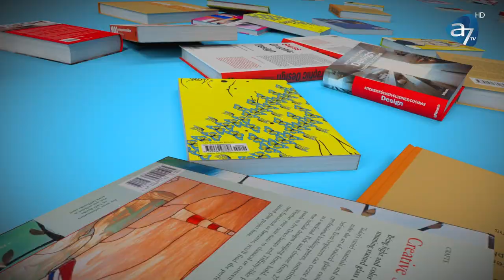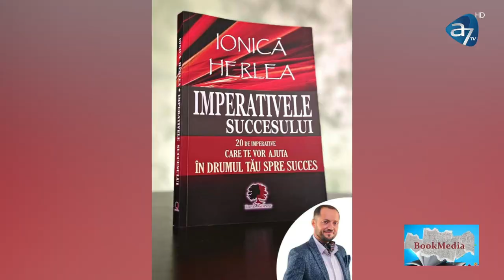Despre succes și legile banilor, cu Ionică Herlea | Bookmedia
„Băncile nu oferă nimic dacă este să vorbim despre valoarea banilor și a investițiilor. Ele oferă doar niște unități electronice sau niște bancnote cu valoare fiduciară, iar în schimbul lor omul plătește ani în șir dobânzi astronomice și atunci când nu mai poate să muncească, poate pierde tot ce are” – din cartea „Imperativele succesului”, de Ionică Herlea.